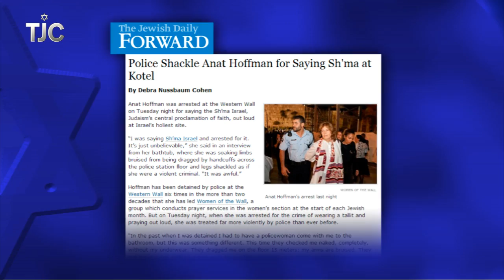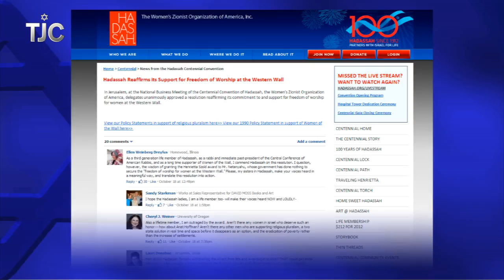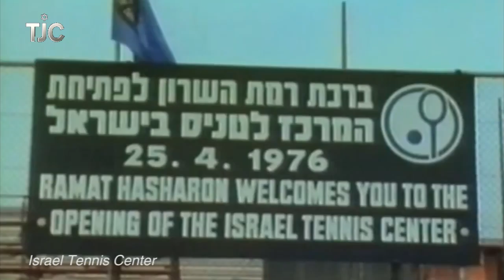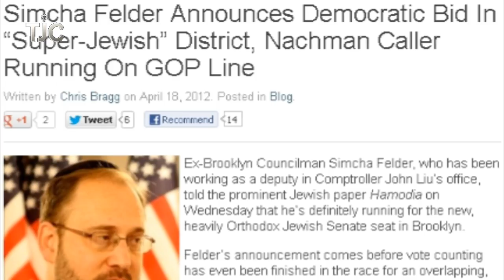TJC's Jewish News Week in Review: October 26th, 2012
Israel is a major topic at the last presidential debate before the election, playing tennis for Israeli-Arab peace, the Orthodox Jewish boxer fights again, and more.